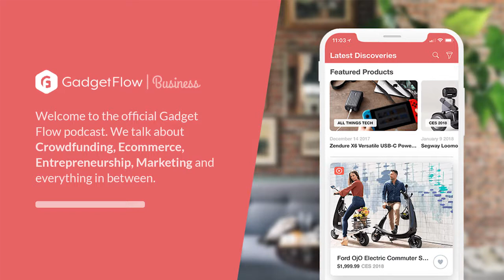Gadget Flow Podcast Episode 5 - George Manley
GADGET FLOW PODCAST
We interview experts, consultants and CEOs as well as project creators who managed to raise millions of dollars on Kickstarter or Indiegogo.